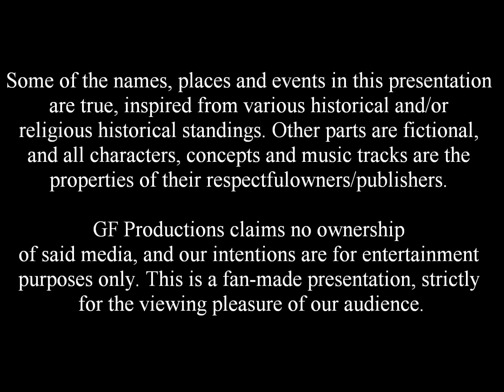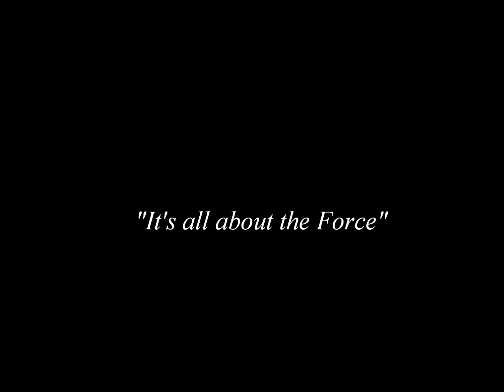Assassin's Creed Revelations (video)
STORY:
Weary from a long life as an Assassin, Ezio Auditore sets himself upon a quest for truth and meaning. In this feature, we see Ezio following in the footprints of the legendary Altair, in order to find "The Truth Beneath the Rose" which will lead him into a shocking revelation.